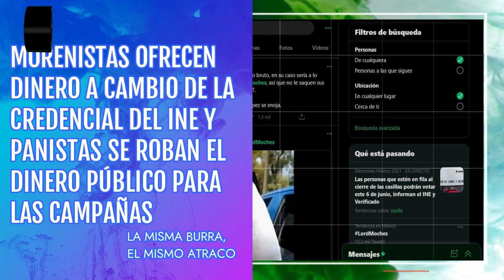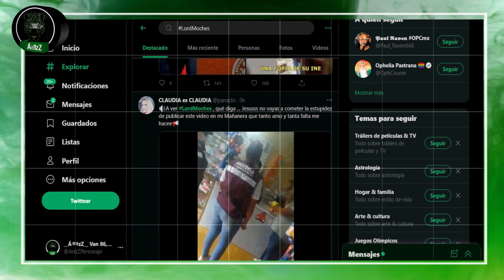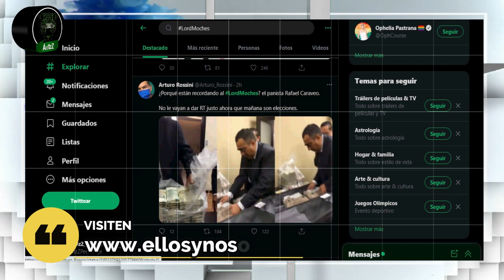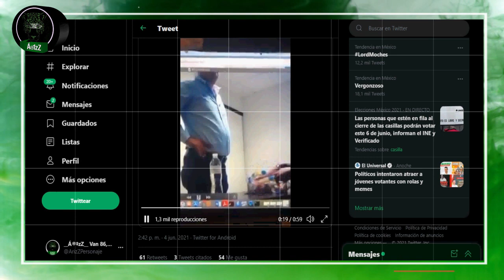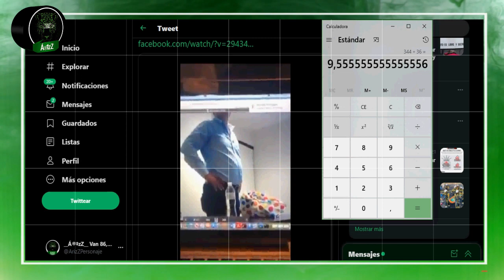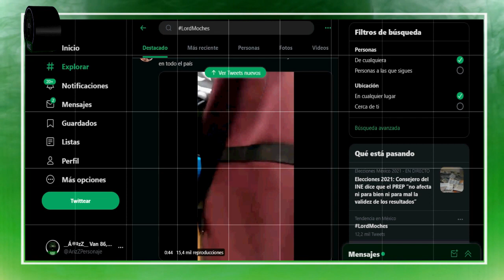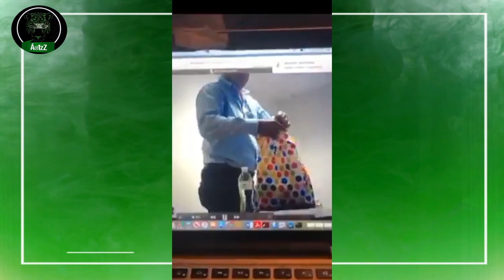Panistas y morenistas ganan el voto, con dinero